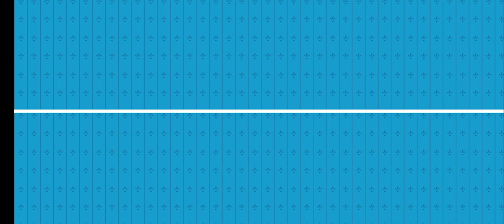Mr.Bean funny car racing game - Mr.bean cartoon